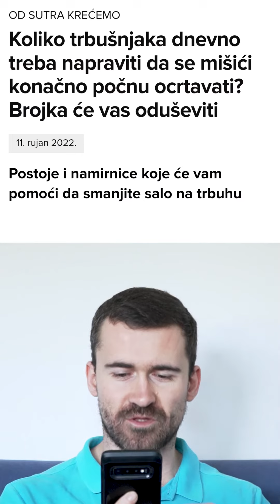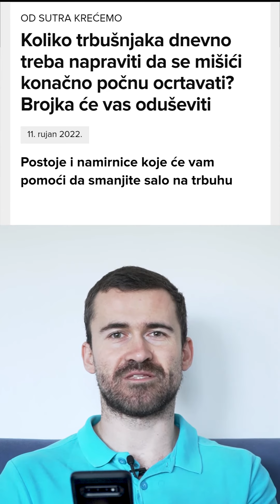Koliko trbušnjaka dnevno treba napraviti da smanjite trbuh? | EP130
Živim.hr piše članak u kojem donosi broj trbušnjaka koji je potreban za ravan trbuh. Eto, ne treba vam ništa više osim tog broja koji su oni napisali, samo radite toliko trbušnjaka i ravan trbuh je tu.

Presreli smo i razgovor između voditelja redakcije i novinara, odmah je jasnije zašto je članak napisan.

Svaka sličnost sa stvarnim likovima i događajima je slučajna.